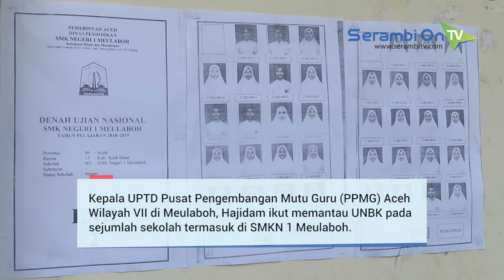UNBK Siswa SMK di Aceh Barat Dimulai Hari Ini